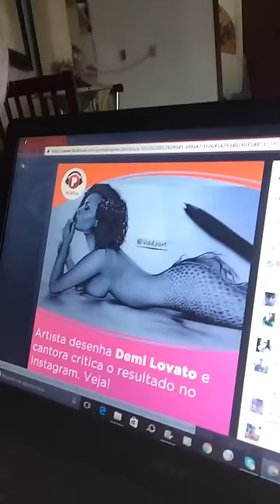DEMI LOVATO VAI TOMAR NO CU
SIGA A ROMAGAGA